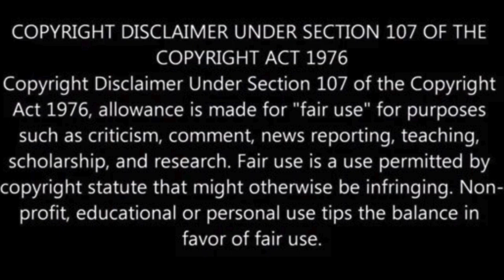YELLOW 5 DYE MAKES MICE TRANSPARENT...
Scientists turn mice see-through with common food dye! Watch to uncover the shocking science behind this groundbreaking discovery and its potential implications for medical research. Don't miss out!!!